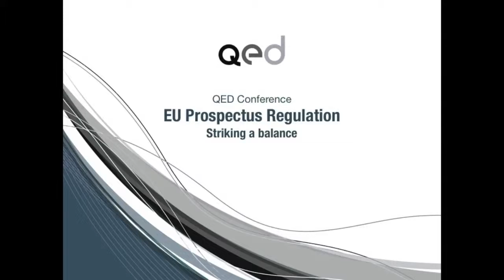Speech by Deirdre Somers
QED Conference on EU Prospectus Regulation
1 March 2016, Brussels